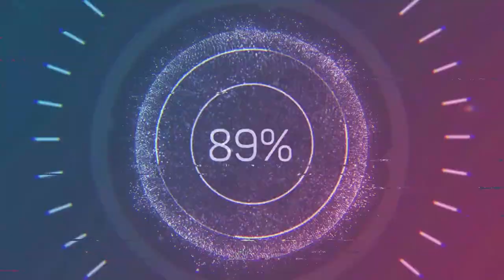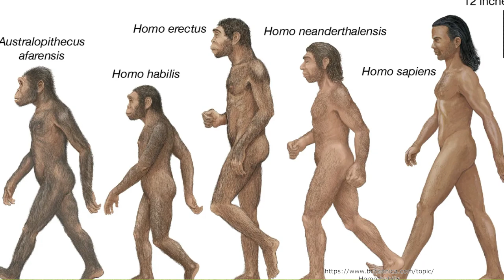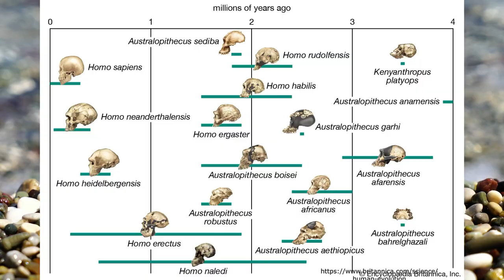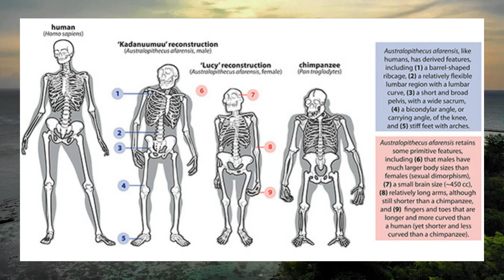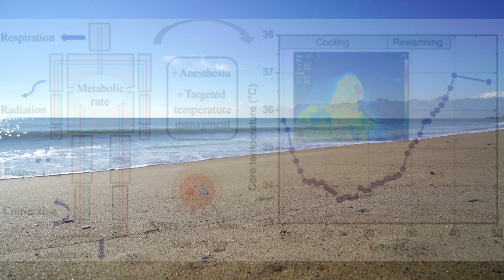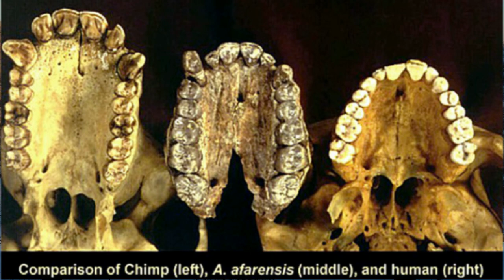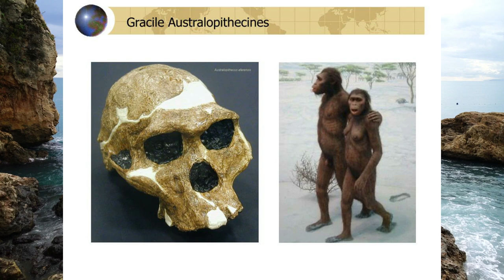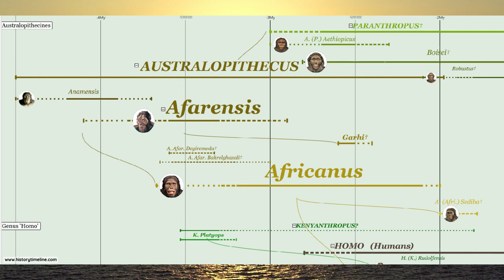Australopithecus, BEFORE we were Human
A video looking into our direct ancestors, Australopithecus, where we inherited so much of the traits that make us human.